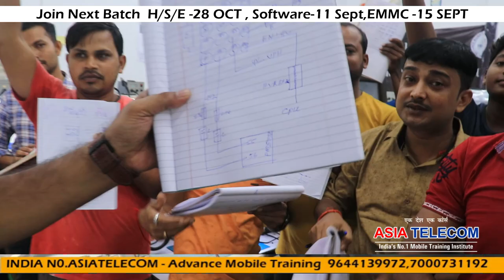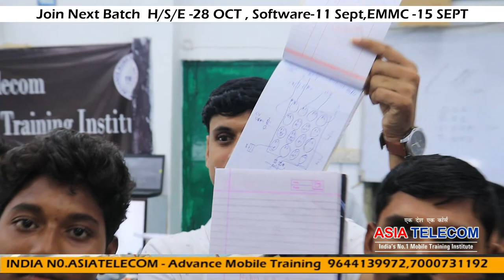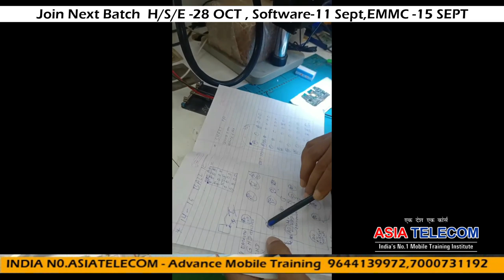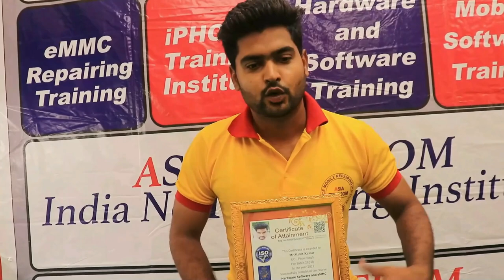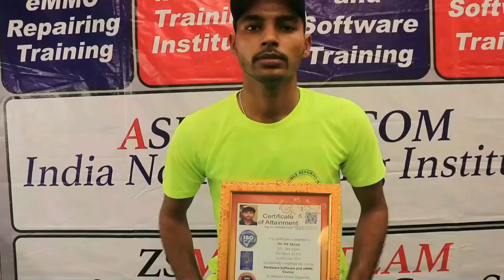Learn Deeply Circuit - Audio Supply With GR II Voltage ll Latest IC Wise supply - Must Watch Video